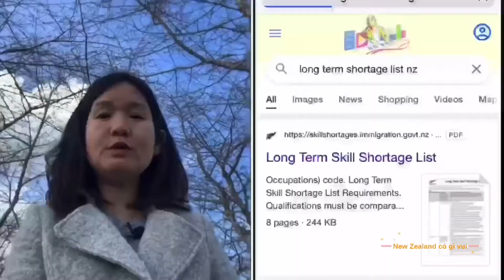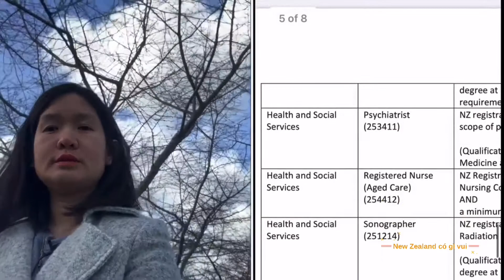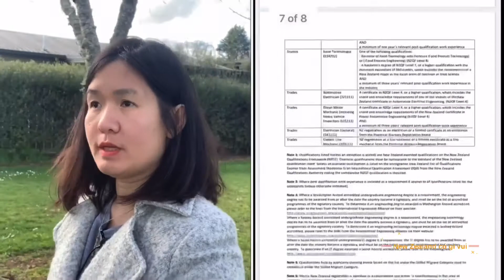Du học ngành gì để được định cư ở New Zealand -Học QTKD, tài chính có khả năng định cư New Zealand?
New Zealand đã và đang là điểm đến và là sự lựa chọn của nhiều du học sinh trên thế giới, đặc biệt là du học sinh Việt nam. Tuy nhiên, còn nhiều du học sinh quan tâm đến việc chọn ngành học phù hợp với mình , và đặc biệt có thể giúp ở lại định cư tại new Zealand.
Liệu học ngành quản trị kinh doanh có dễ dàng định cư ở New Zealand?

Hãy cùng tìm hiểu qua video sau đây nhé. ____________________________________________________________________

Hello các bạn. Qua kênh Youtube New Zealand có gì vui, mình muốn chia sẻ thông tin về cuộc sống ở New Zealand, cảnh đẹp của New Zealand mà ai cũng muốn đến du lịch, thông tin du học, định cư ở New Zealand và các tin tức nổi bật của New Zealand mà mình biết được. Rất vui nếu được các bạn ủng hộ và theo dõi trang của mình